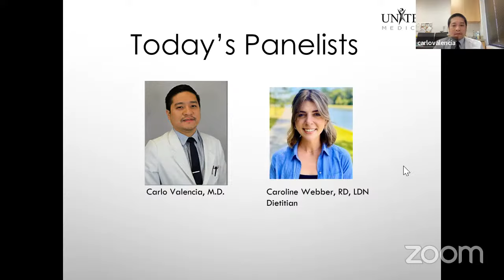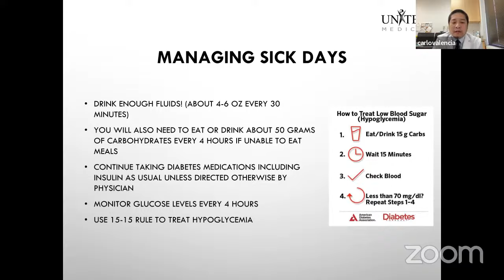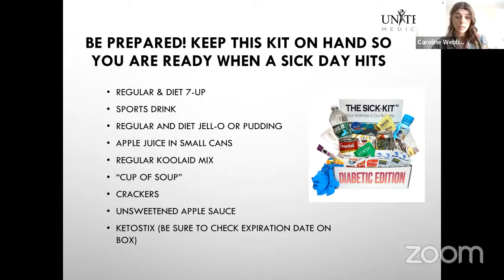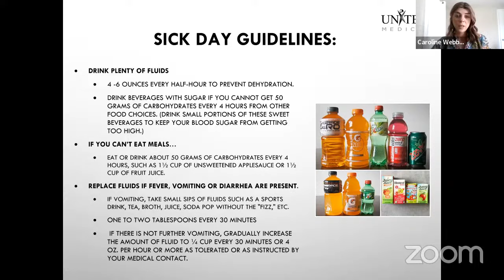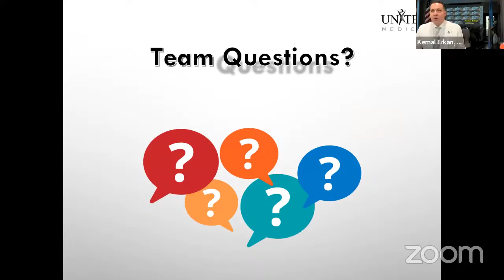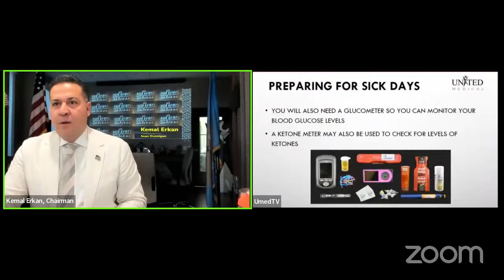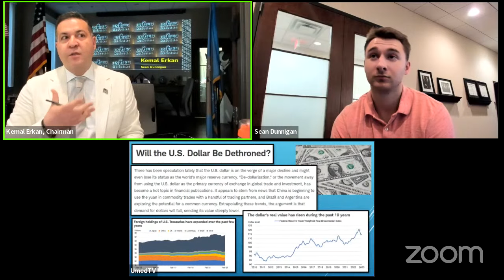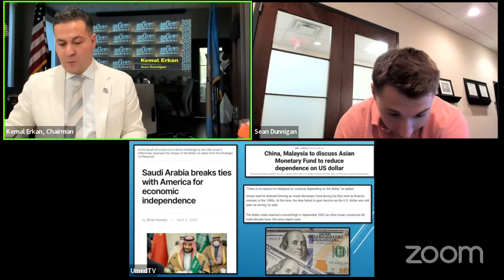The UMACO Weekly Update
United Medical Weekly Updates with special guests: Donna Gunkel, Caroline Webber, RD, RN, and Carlo Valencia, MD.

Healthcare News, US Economy and Global Events